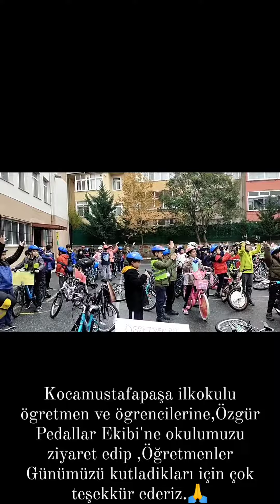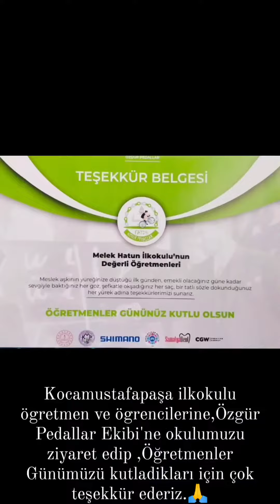Öğretmenime Pedal (Melek Hatun İlkokulu Ziyareti)